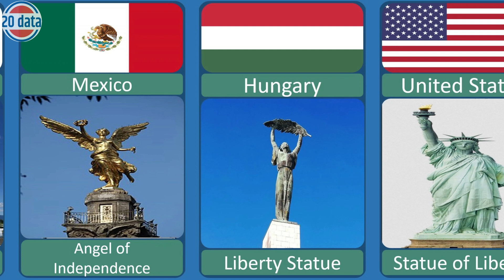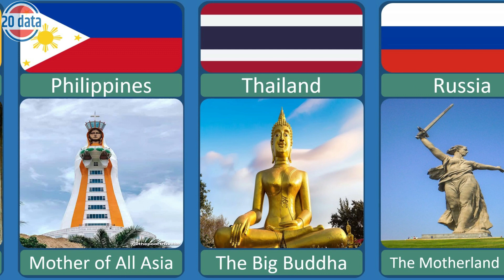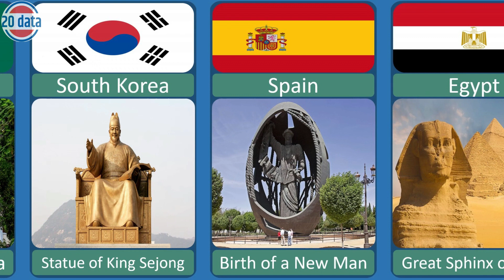Famous Statue From Different Countries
List Famous Statue :
Bavaria
Augustus of Prima Porta
Christ The Redeemer
Batu Caves Murugan Statue
Terry Fox Statue
Statue of Liberty